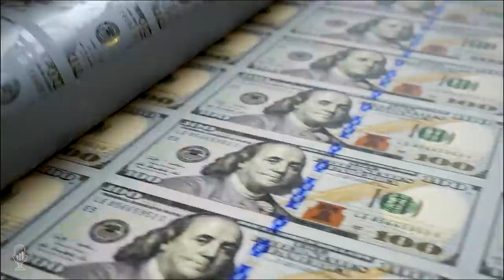The best environment for gold! | Ronald Stöferle & Palisades Gold Radio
Tom Bodrovics interviews Ronald Stöferle on the big themes of this year's In Gold We Trust Report and the implications.

The big 5 pillars
We discuss five major pillars in our report, which represent the most important major changes and issues. The first of these pillars, is dealing with debt. As we so appropriately write, the already very reclusive Swabian housewife has finally come to an end and been laid to rest. Politicians and central bankers are now extremely creative when it comes to piling up new debt and old agreements on the subject are largely being skilfully ignored. Our second major pillar is the fusion between monetary and fiscal policy. This conflation is not only worrisome because of the possible exploitation and authoritarian possibilities that arise from it, but also the possibility of an absolute loss of confidence.

Yield curve control as the tool of choice
Debt levels are higher than they have ever been in peacetime. Another problem that has never existed before in peacetime is yield curve control. But now it is back and on everyone's lips. After the Second World War, financial repression and inflation made it possible to reduce the level of debt. The only problem is that demographically we are in a completely different situation. There is a threat of stagnation rather than the big upswing. It is also negative for portfolios and a scenario that most investors active today have never experienced. So, myths persist such as that equities are a hedge against inflation. However, this is not the case. Instead, one should use gold and commodities for that.

The big bubble
This was a major theme of our last report. After the Corona crash, the question was whether the bubble had finally burst. The answer is no. But the developments we observed last year have only intensified. Prices are shooting up in an extremely wide range of areas. Art, real estate, vintage cars, playing cards and much more. The loss of confidence in paper money is clearly noticeable. People are fleeing into tangible assets.

Many thanks to Tom Bodrovics from Palisades Gold Radio. If you'd like to hear more from Tom, follow the following